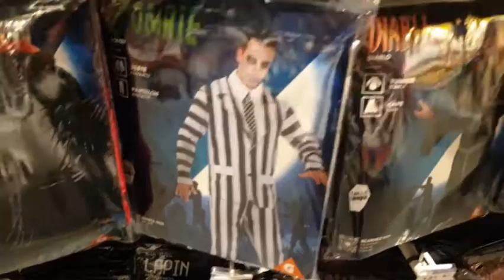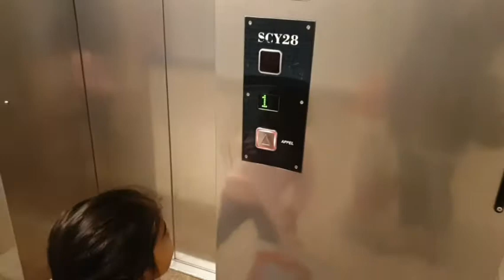Halloween Shopping 2020 | Nila's Dream Vlog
Hey everyone !!

Halloween coming and my daughter likes this festive a lot . So I am always ready to make her happy . Here is our shopping fun for this year halloween 👻😈💀☠️😈